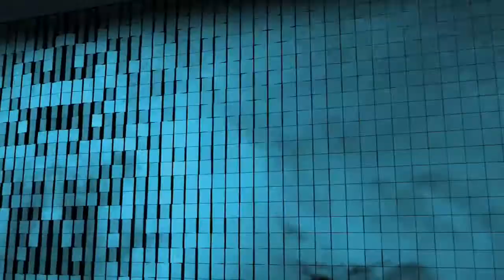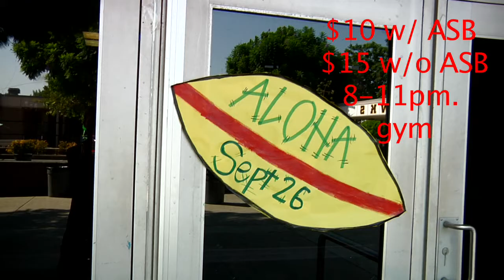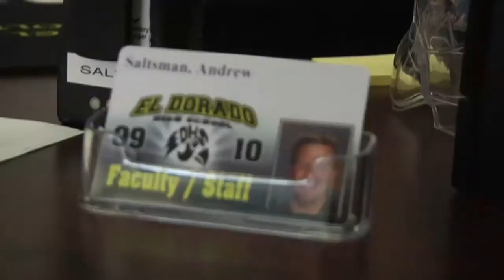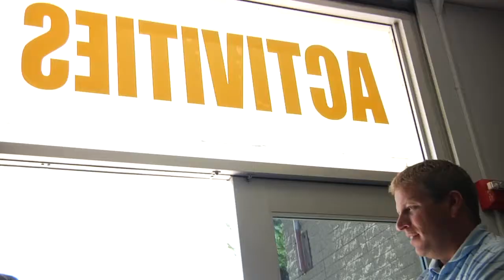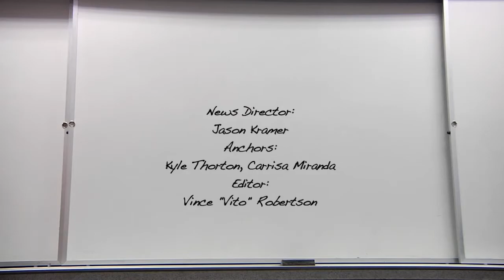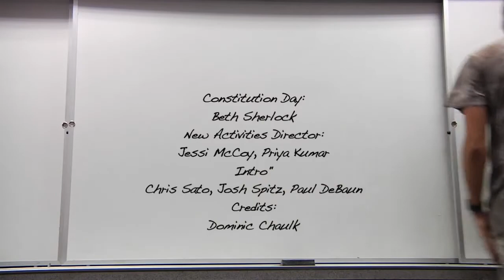Hawk Talk 9-17-09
Hawk Talk is the weekly news show for El Dorado High School in Placentia, California.